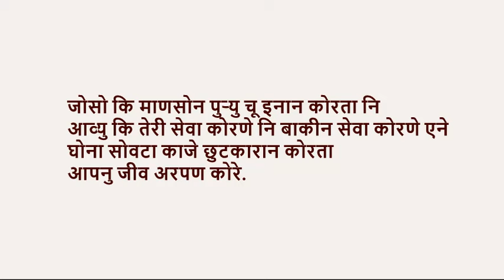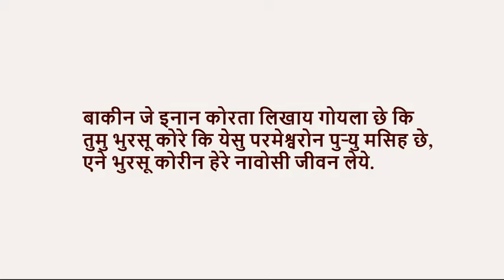येसु Bhil India Pauri Bareli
ची एक पुऱ्याक जन्मो आपसे
एने तू तेरो नाव येसु मेकजी,
काहाकि चू आपना माणसोन
पापोन छुटकारू आपसे.”

“मारू बास मेसेक आखो काहीन सोप देदलु छे;
एने कुदू बासो काजे नी उवखतलु, निस्तु; पुऱ्या काजे;
एने चू जीना पोर पुऱ्यु तीनाक देखाळने हिंडे.”
हे आखा मेहनत कोरणे वावा एने भारोसी दाबायला माणसे,
मारेनचा आवू; मे तुमु काजे आराम आपीस.

जोसो कि माणसोन पुऱ्यु चू इनान कोरता नि
आव्यु कि तेरी सेवा कोरणे नि बाकीन सेवा कोरणे एने
घोना सोवटा काजे छुटकारान कोरता
आपनु जीव अरपण कोरे.

काहाकि परमेश्वर जोगो पोर ओसू मोंग
कोऱ्यु कि तेरु मोंगावू पुऱ्यु आप देदु,
काहाकि जू कुदू तीना पोर भुरसू कोरे चू नाश नी होये,
बाकीन तीनाक ओमोर जीवन जोळे.

येसु तिनी काजे कोयू,
“पोछु जीव उठनो एने जीवन मेत छे;
जू कुदु मार पोर भुरसू कोरतेलू छे
अगर चू मोरी बी जाय ती जीवसे,
एने जू कुदु जीवतलु छे एने मार पोर भुरसू कोरतेलू छे,
चू ओमोर जीवन तोक नि मोरे.
काय तू इनी वातोपर भुरसू कोरतेली छे?”

“वाट एने खोरलु एने जीवन मेत छे;
बिना मारे विगुर कुदू बासोनचा नि पुग सोकतलु.

बाकीन जे इनान कोरता लिखाय गोयला छे कि
तुमु भुरसू कोरे कि येसु परमेश्वरोन पुऱ्यु मसिह छे,
एने भुरसू कोरीन हेरे नावोसी जीवन लेये.